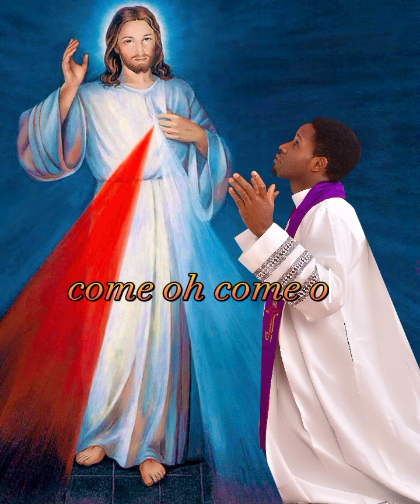Fr Lucky - Fix Me ( Lyrics Video)